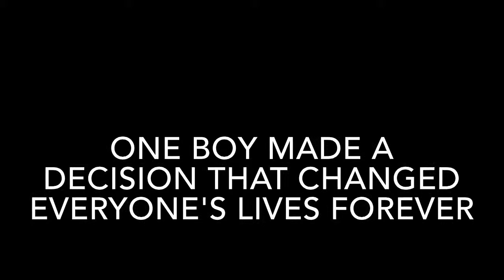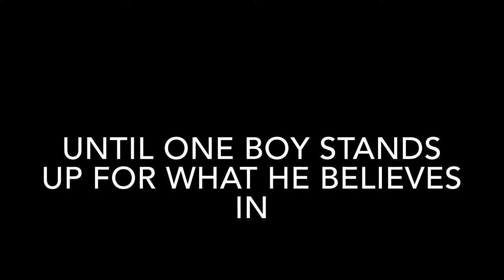Kite Runner Student Trailer